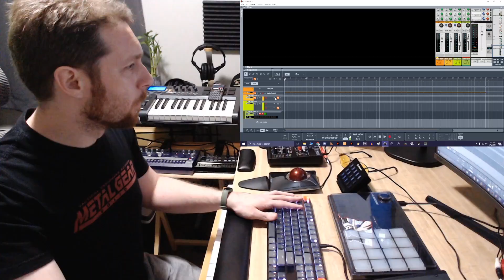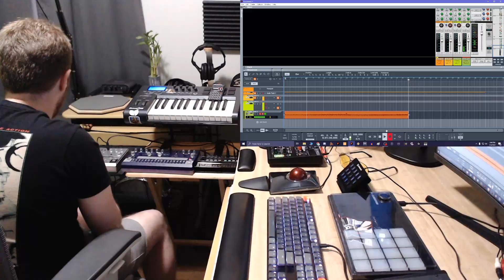Daft Punk - Da Funk - Analog TD-3 & RD-6 Jam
A buddy let me borrow his Behringer TD-3, so I figured out how to program the synth line from Daft Punk's "Da Funk" and jammed out on it.